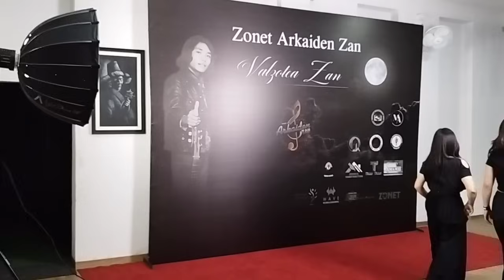Woodland hills ah zaithiamte an che hit hlawm viau!! Arkaiden zan(Valzotea zan) ah kal ang aw